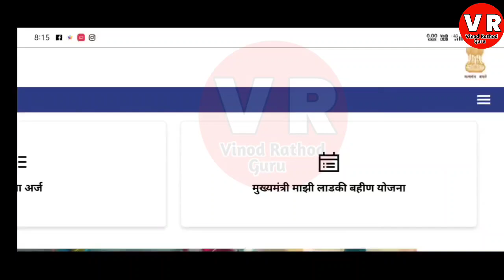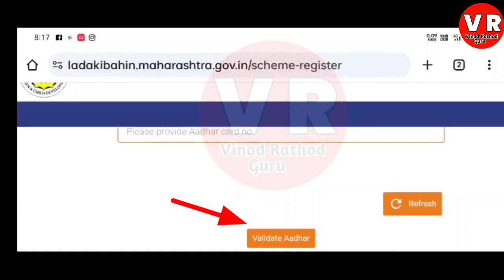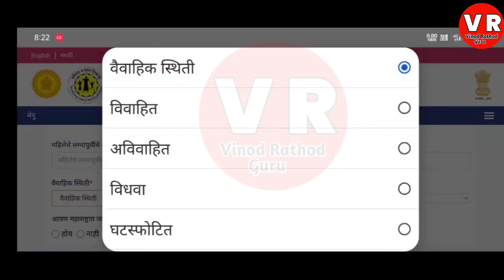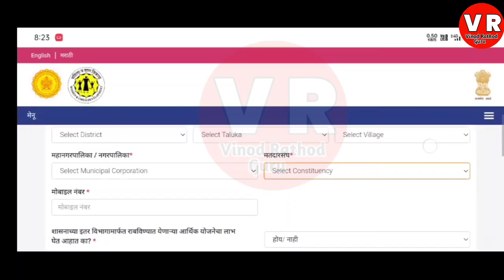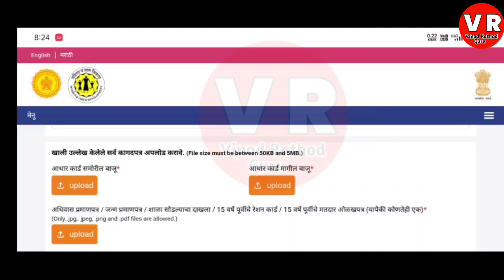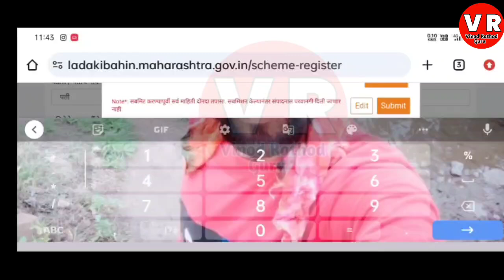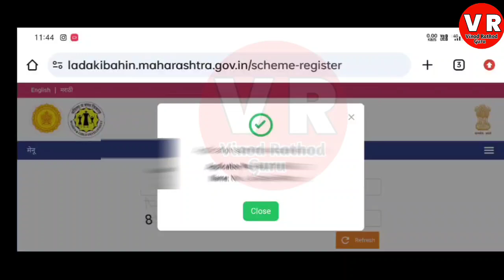लाडकी बहिण योजना घरी बसल्या फॉर्म भरा ऑनलाईन मोबाईल वरुन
Ladki bahini yojana online apply Ladki bahin yojana form kasa bharaycha mobile vr portalonlineapply

ladki bahin yojana website
लाडकी बहीण योजना
ladki bahin yojana paise kadhi milnar
Ladki bahin paise aale nahi
लाडकी बहीण योजनेचे पैसे कधी मिळणार
Ladki bahin yojana 4500 rupye
Ladki bahin yojana 3rd installment
ladki bahini yojana update,
ladki bahini yojana online last date,
ladki bahin yojana new update,
ladki bahin yojana approved message,
ladki bahin 3000
लाडकी बहिण योजना पैसे आले नाही
मुख्यमंत्री लाडकी बहीण योजना अर्ज कसा भरावा
ladaki bahin yojana offline application
मुख्यमंत्री माझी लाडकी बहीण योजना
ladaki bahin scheme form pdf
ladli behna yojana new update
maharashtra ladaki bahin application form
लाडकी बहीण योजना अर्ज कसा भरायचा
Ladki bahin yojana form kasa bharaycha
ladki bahin yojana form online apply
ladli behna yojana form kaise bhare
majhi ladki bahin yojana portal online apply
Ladki bahin yojana arj kasa bharaycha